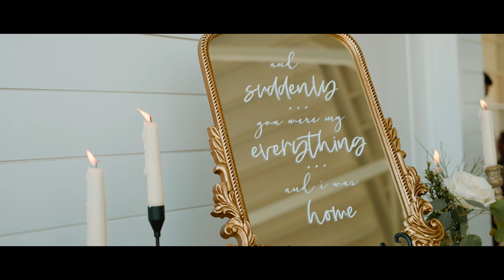Jeff & Molly - Wedding Teaser - Spokane, Washington